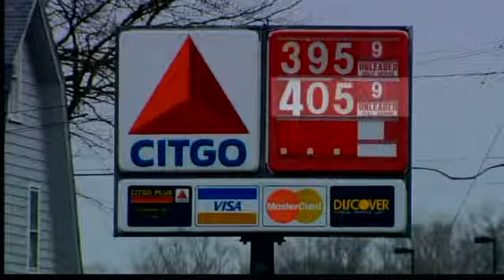Gas price tops $4 in Connecticut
Gasoline prices in Connecticut hit the four dollar a gallon mark Friday, AAA reported.